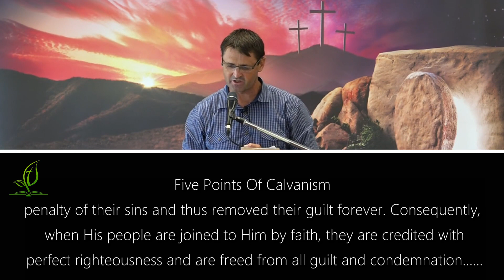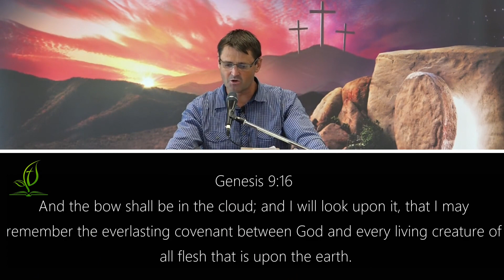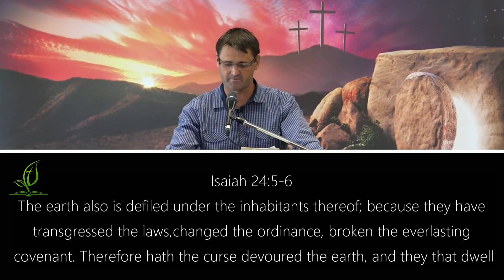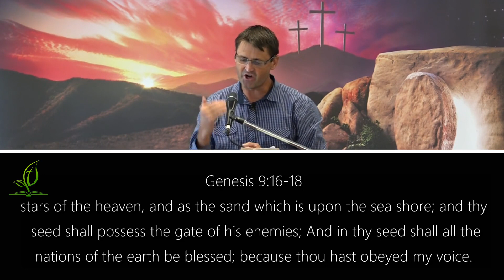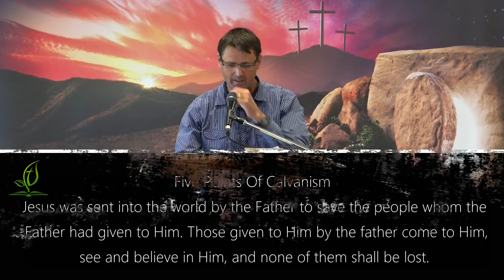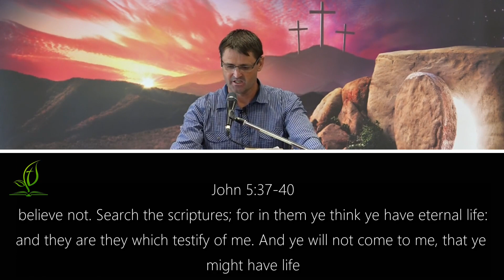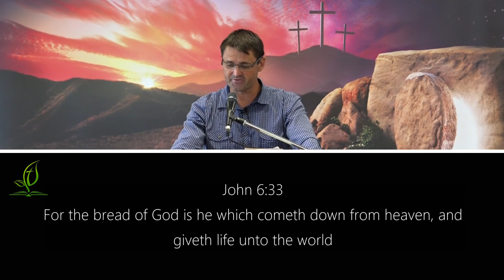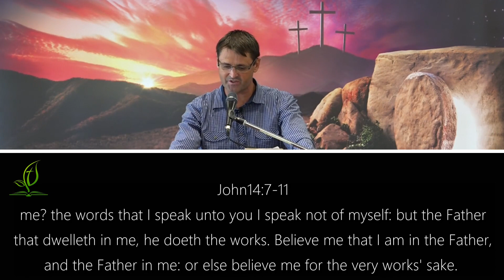Limited Atonement Part 3